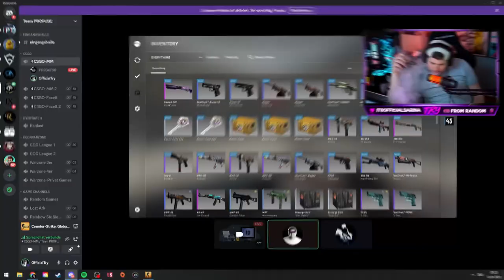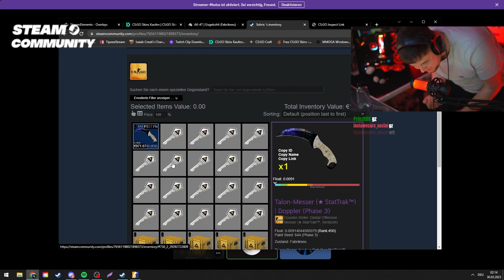Counter Strike 2 Grind - Best & Funniest Moments - CS2 - 2023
Nochmals Vielen Dank an Gaben der mir CS2 Gegönnt hat. Mit euch da rein Grinden Fühle ich mal anders auf Twitch. Schnackt gerne mal vorbei auf Twitch das würde mich freuen 😉